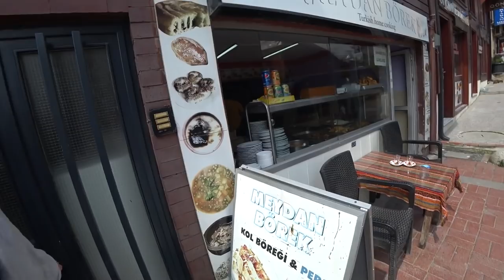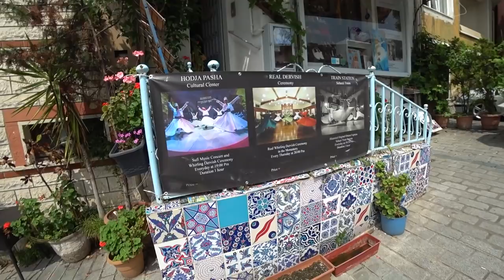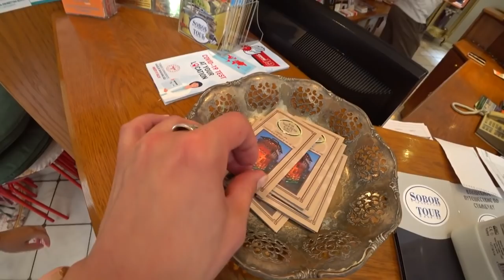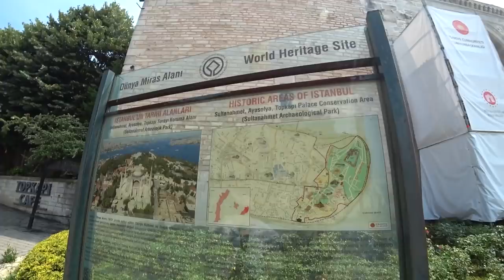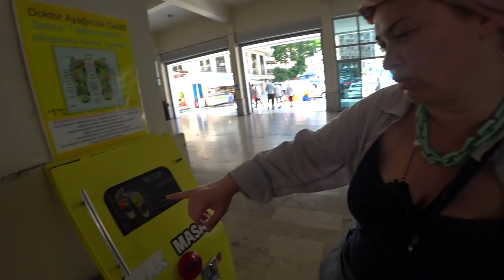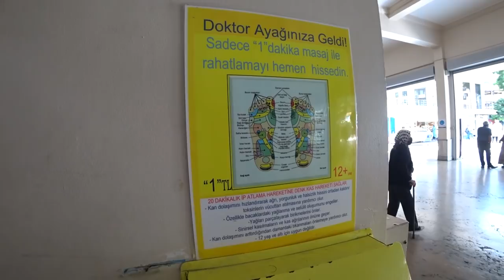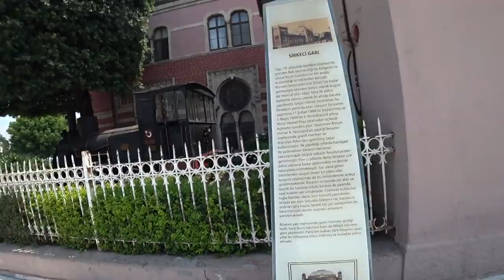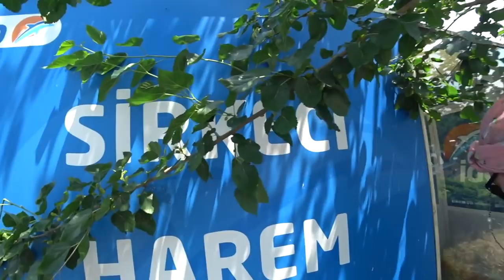С4: пешая ПРОГУЛКА по Туристическому Стамбулу/ вокзал, уличные торговцы, домашняя еда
в четвертой серии СтамбулМонро2021 мы отведаем домашней еды для местных в кафе рядом с апартаментами, отправимся на пешую прогулку Стамбулом , в его европейской части: район СултанАхмет, мимо дворца Топкапы, заглянем на центральный Вокзал и дойдем до набережной, откуда отправляются корабли и паромы на Азиатскую часть.

присоединяйтесь!

- карта MonoBank 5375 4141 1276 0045
50% полученных средств идут на помощь бездомным животным!

Неугомонная Монро - первая травести дива Украины, телеведущая, ведущая развлекательных мероприятий, актриса, блогер, общественный деятель. Сожительствую с пятью кошками.
Автор книги "Хорошо, что я не баба."
Директор Наталья @ГРАФИНЯ